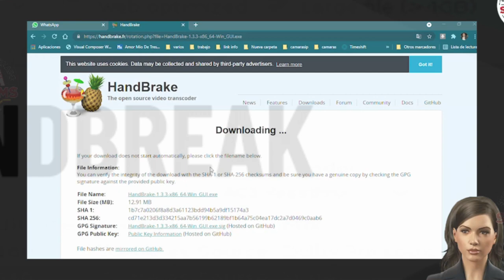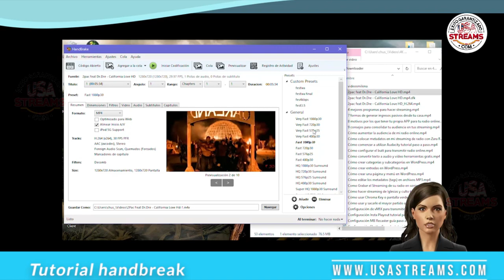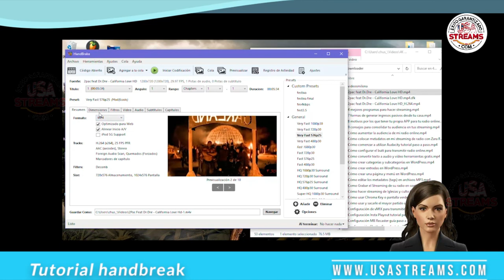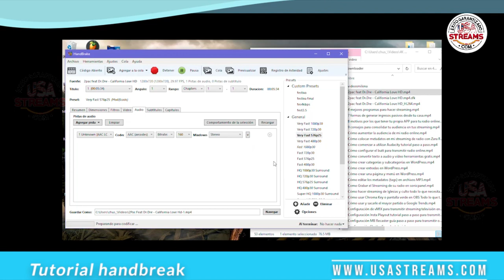Cómo codificar vídeos con Handbreak: tutorial paso a paso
es un software de transcodificación gratuito de código abierto y multiplataforma que funciona tanto en Mac, como en Windows o Linux. Te permitirá convertir medios (audio/vídeo) con el objetivo de reducir el tamaño del archivo